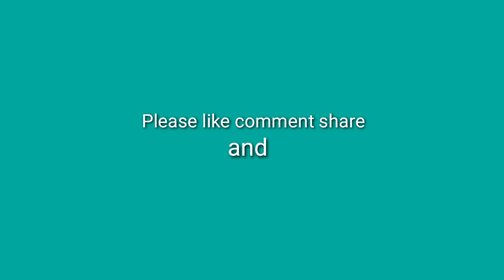Boka chintaikari | bangla funny video | 2019 | Din islam